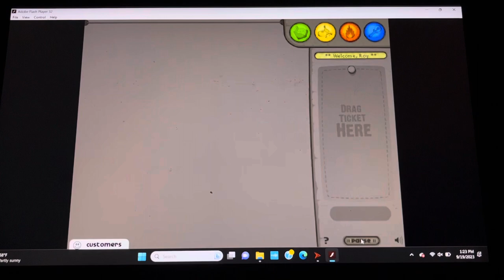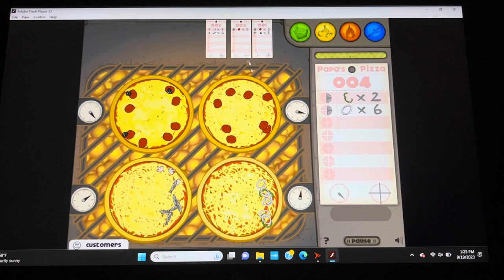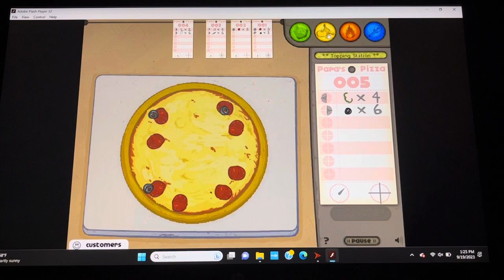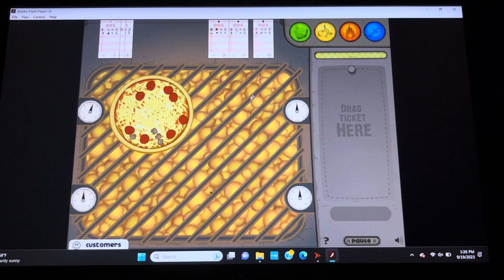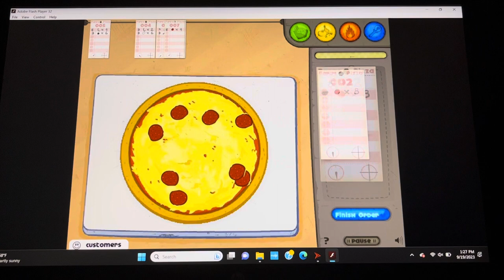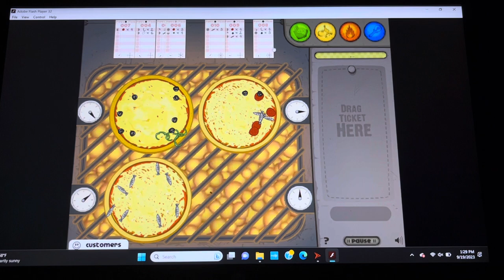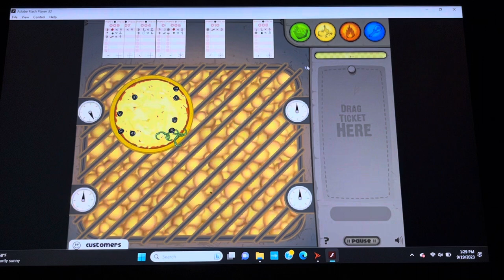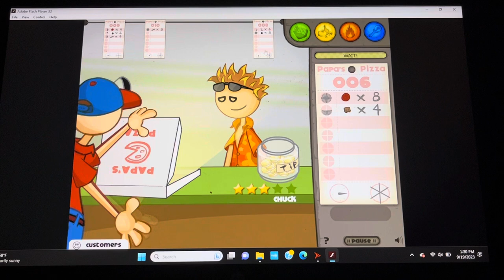Papa’s Pizzeria: Rank 20